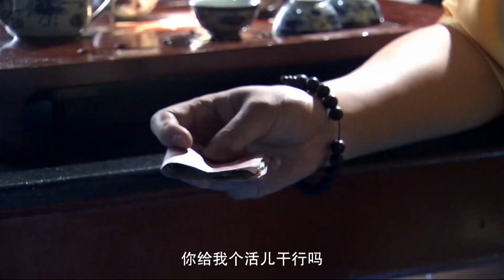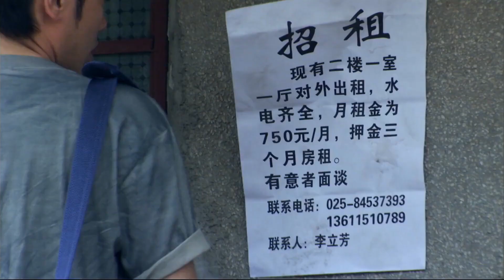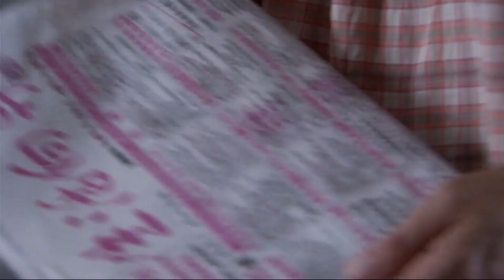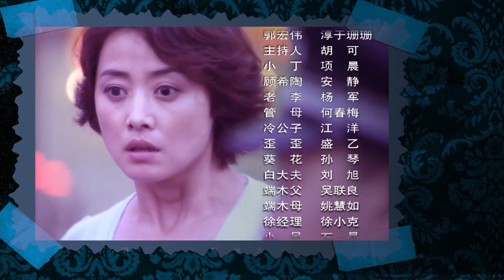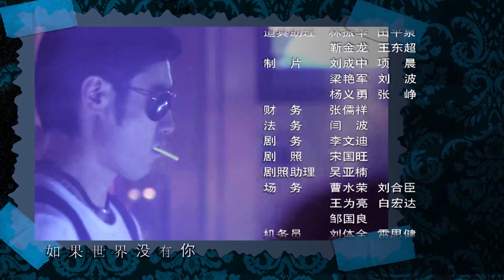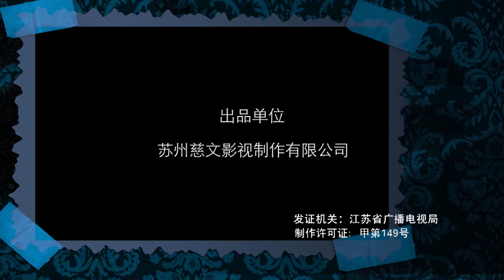依然是你 09丨吴秀波首演混混，被多个女人选中的他何去何从（吴秀波/刘蓓/吕一）